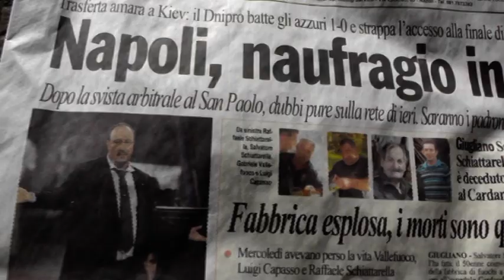Dnipro-Napoli 1-0 - Addio Europa per gli azzurri di Benitez (15.05.15)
-Napoli – Gli azzurri perdono col Dnipro nel ritorno della semifinale d'Europa League e dice così addio alla finale. A Kiev finisce 1-0 per gli ucraini, che affondano i partenopei grazie al colpo di testa di Seleznyov al 58'.

Le occasioni migliori, per la squadra di Benitez, capitano nel primo tempo a Higuain, che però si fa ipnotizzare due volte da Boyko (8' e 28').

E ora rischiano di arrivare altri guai per gli azzurri, che con l'Europa League si sarebbero garantiti l'accesso automatico alla prossima Champions mentre invece, adesso, bisognerà tentare una rimonta complicata nelle ultime tre giornate di campionato.

Anche l'impresa della Fiorentina e dei suoi tifosi è rimasta solo nei sogni: il Siviglia ha espugnato anche il ‘Franchi’, dopo aver vinto 3-0 all'andata, andando dritto in finale dove affronterà a Varsavia, il 27 maggio, proprio il Dnipro, dopo aver vinto la passata edizione dell'Europa League contro il Benfica.  (15.05.15)